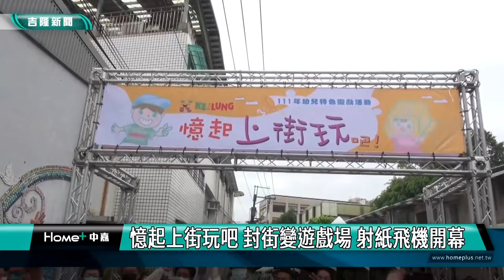新聞 基隆|暖暖區寧靜街封街讓孩子玩|封寧靜街作為孩子遊戲場|射紙飛機開幕|憶起上街玩吧 封街變遊戲場 射紙飛機開幕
憶起上街玩吧 封街變遊戲場 射紙飛機開幕

(中嘉吉隆新聞記者吳俊松/基隆報導)把街道封起來變成孩子們的遊戲場，拋開手機等3C電子產品，讓孩子們盡情享受傳統和創意遊戲會是什麼樣子呢？由基隆市政府教育處主辦，週､六日兩天在暖暖在寧靜街封街辦理的 “憶起上街玩”活動，在市長林右昌和立委蔡適應和市議員等人帶領孩子們射紙飛機歡樂聲中快樂啟動！